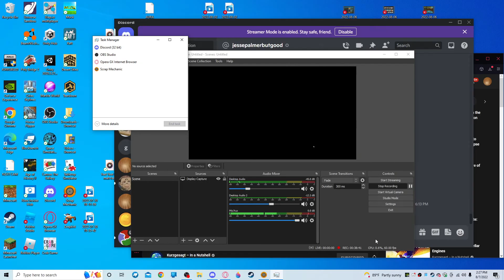Nuke and a bunch of mods Scrap Mechanic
I would put links to mods used, but cant find links